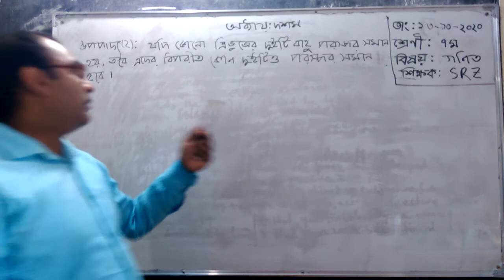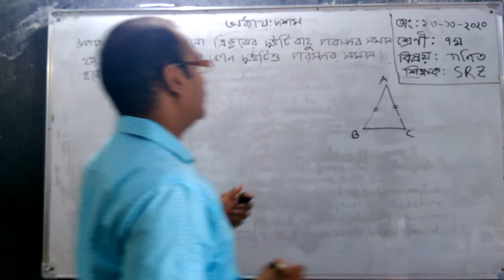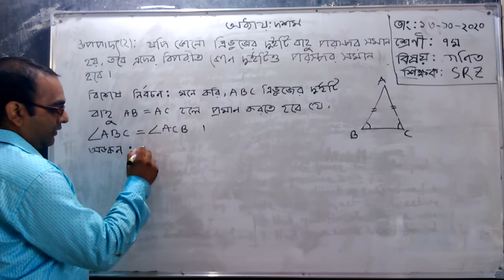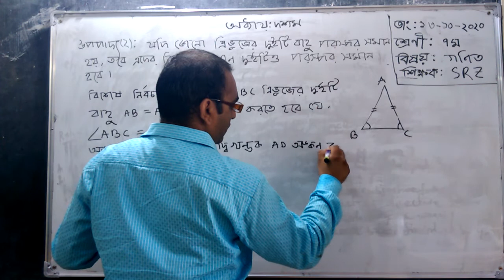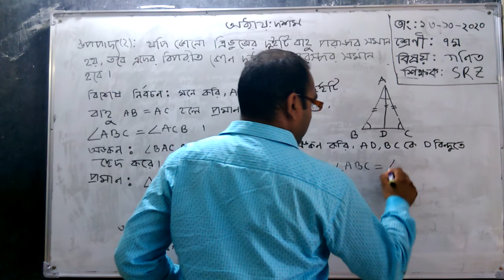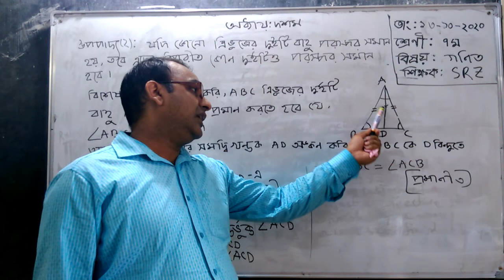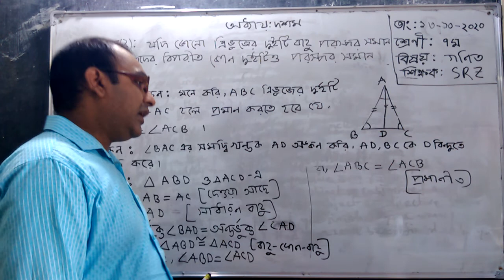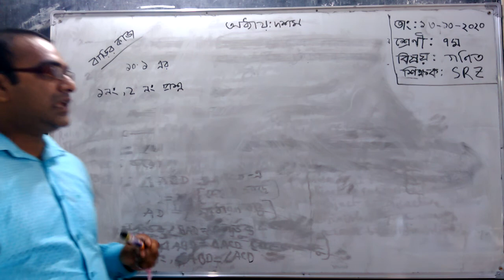Class VII Math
এই পাঠে দশম অধ্যায় এর সমকোণী ত্রিভুজ সংক্রান্ত উপপাদ্য।